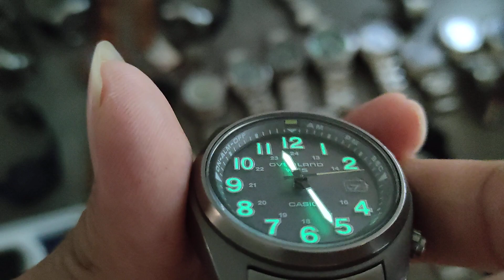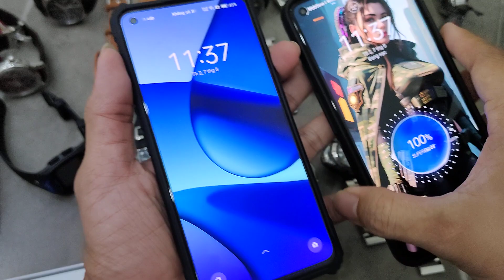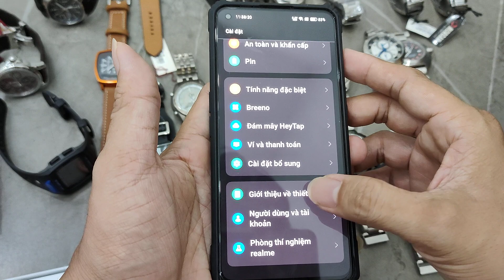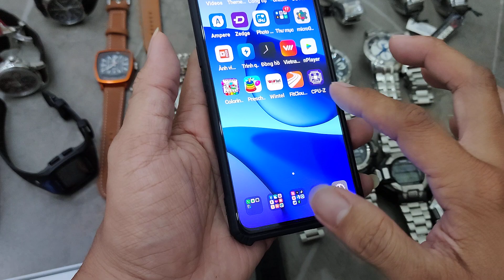[SALE 7.8.23] 0901253968 -Realme CK Police Fossil Protrek Paul Smith Overland Sonne Smartwatch Casio